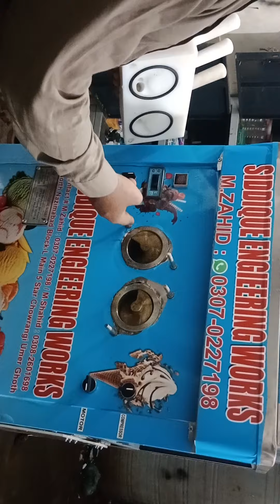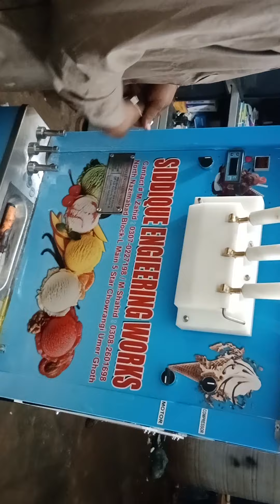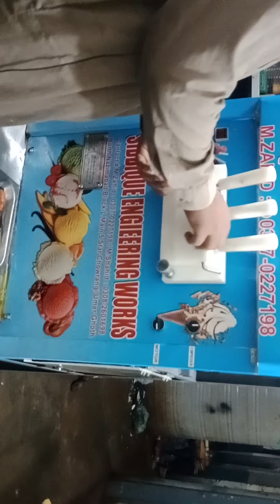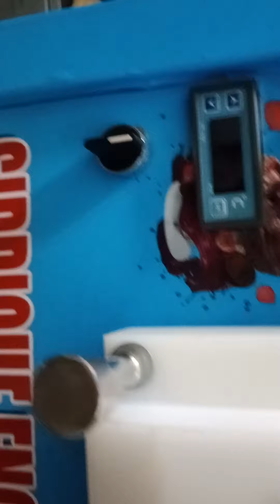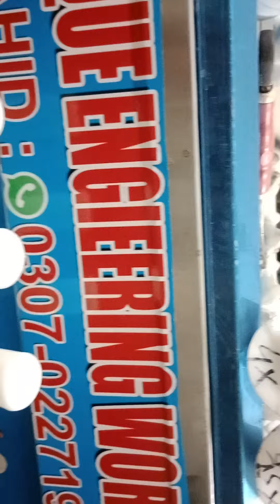ice careem machine he'd settings,and he'd demage rizan /he'd rabar riples